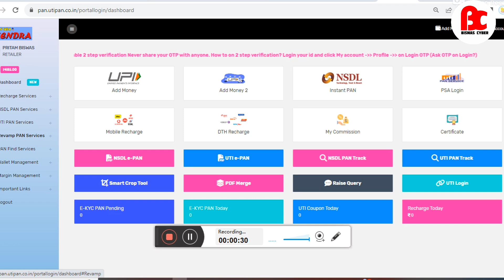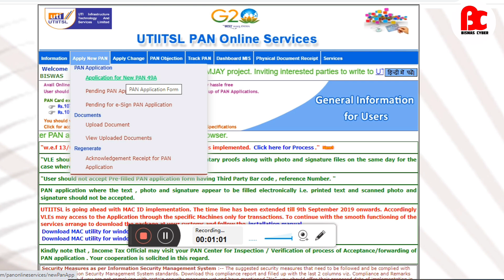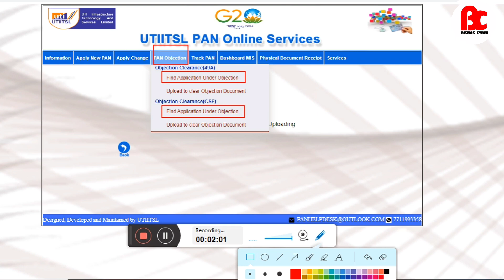Pan Card Correction After Marriage | Pan Objection Clear | Pan Card ID Password ঝামেলা মুক্ত | panid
আমাদের কাছে যে যে পরিষেবাগুলি পাবেন :
💥Roinet  -- 1) Distributor id 2) Retailer id
💥Fino Payment Bank --  Retailer id ( Banking CSP )
💥Recharge App  - 1)Super Distributor 2)Distributor 3)Retailer id
💥NSDL Pan  - 1) Master Distributor 2) Distributor 3) Retailer id

1) Epson EcoTank L3211 All-in-One Ink
2) HP Ink Tank 419
3) Brother DCP-T520W All-in One Ink
4) Canon PIXMA G2020 NV All-in-One Ink